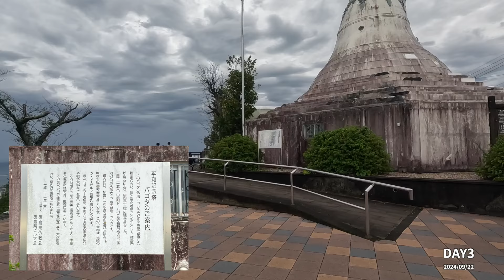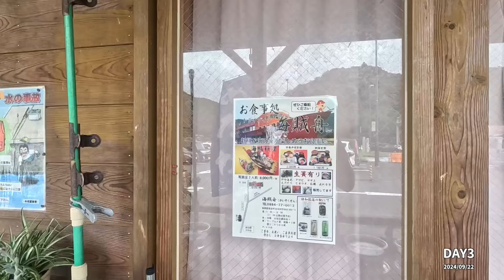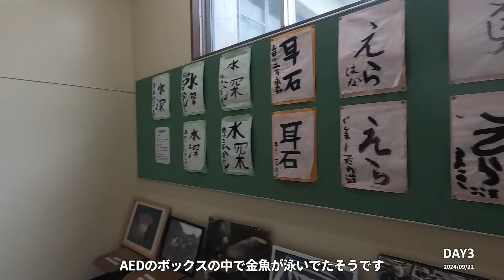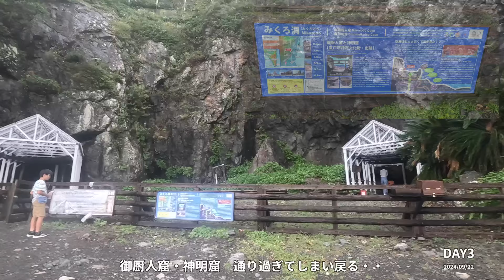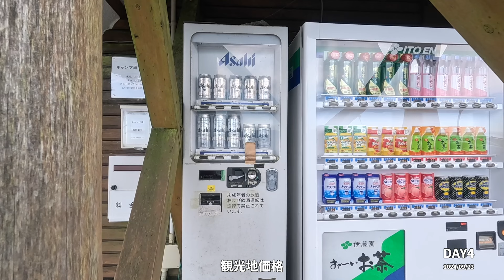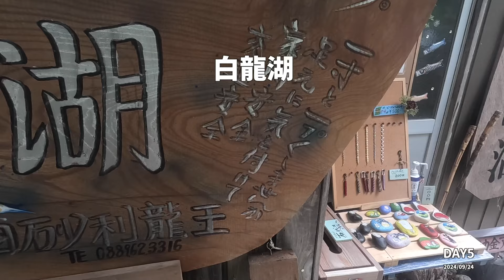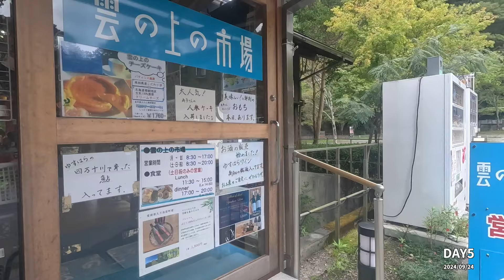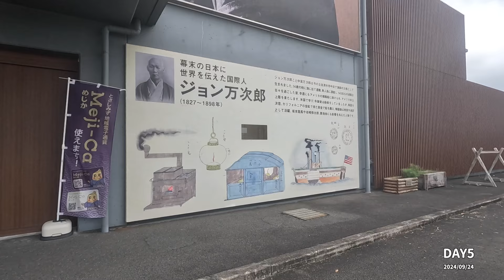【四国ツーリングEpisode1】 2024/09/20-09/24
６月の北海道キャンプツーリングに味をしめて今まで一度日帰りしただけの四国でのキャンプツーリングを計画。
当初8/25のスタート予定で綿密な計画をたてるも台風10号の迷走でいろいろな予約をしたが2回もキャンセル。
多少の雨はつきものと9月になって決行。但し同行者の都合がつかず変則的に2人のメンバーが途中で変わるっっという状況でのスタート。
それも度重なるトラブルで結局ソロツーリングの・・・・
というわけでキャンプ道具が8割の荷物を持って２泊しかせず知り合い宅にお邪魔したりホテル泊、食事もお弁当のツーリングになってしまいました。
キャンプツーリングってサムネにかけないよね・・・

一部は天候に恵まれずカッパを慌てて着込んだりもしましたが全日程天候が良いなんて望みすぎ、どうにか上手くやり過ごせたかなあと思っています。
動画が長いため３部作にしようか考えましたがちょっと長いですが前編・後編にしました。
Episode1では出発から柏島手前のホテルベルリーフ大月まで

0:00 スタート
1:08 道の駅どおし出発
2:29 道の駅潮見坂
3:00 一回目バイクトラブル
3:52 キャッスルイン鈴鹿中央
5:22 二回目バイクトラブル
7:12 ソロツーリング決定！
8:17 明石海峡大橋
10:23 大鳴門橋
12:09 3日目雨のスタート
13:31 蒲生田岬
15:25 待ち人来たる海の駅東陽町
15:49 むろと廃校水族館
17:45 室戸岬
19:38 海のやどしおや宿
22:51 桂浜
24:21 浅尾沈下橋
26:18 四国カルスト
35:13 白龍湖
36:13 隈研吾の小さなミュージアム
37:13 四万十川沈下橋
40:28 足摺岬
41:53 ジョン万次郎資料館
42:54 ベルリーフ大月

使用機材：GoPro　Hero11
　　　　　Canon PowerShot
　　　　　iPhone11

Mac mini M1     Memory 16GB      SSD 512GB
ライブラリーストレージ SSD500GB をUSBで使用